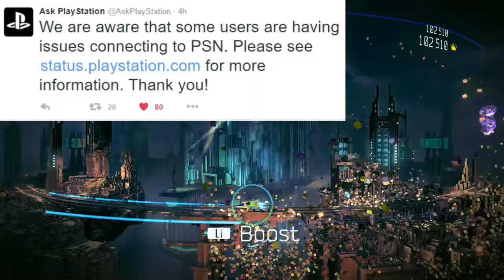PSN Issues Cannot Connect Online Multiplayer PS4 PS3 Vita PSN Down today?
PSN Issues PS4 Cannot Connecting Online Multiplayer PS4 PS3 Vita PSn Down today PlayStation News Daily with MonkeyFlop

Family Friendly